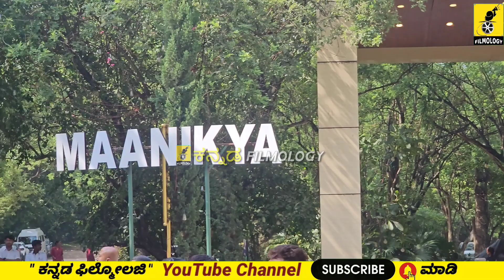ಅಭಿಷೇಕ್ ಅಂಬರೀಷ್ ಮದುವೆಗೆ ಎಂಟ್ರಿ ಕೊಟ್ಟ ಬಹುಭಾಷಾ ನಟಿ...| Actress Richa Abishek Ambareesh Marriage